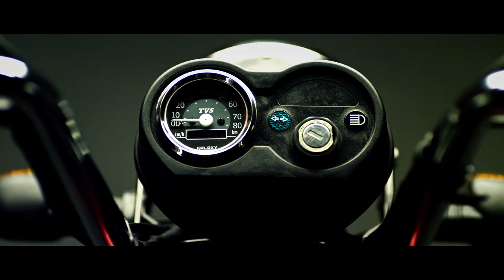TVS XL100 Features Review - Complete details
TVS XL 100 features, highlights and review